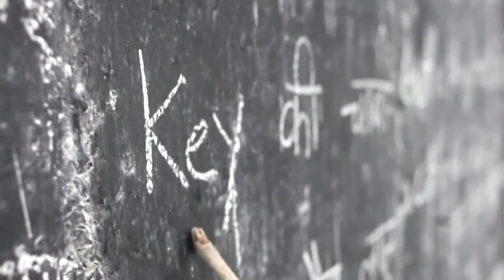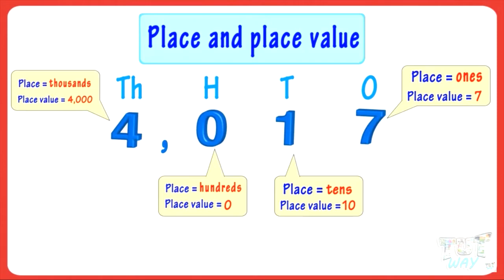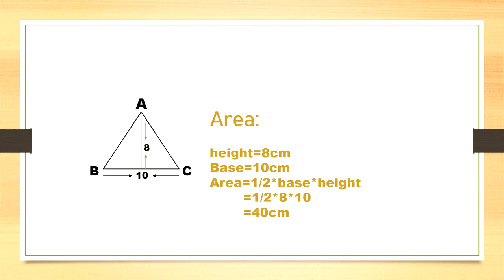song on maths by k.suneetha devi-(pillalu gaba gaba)